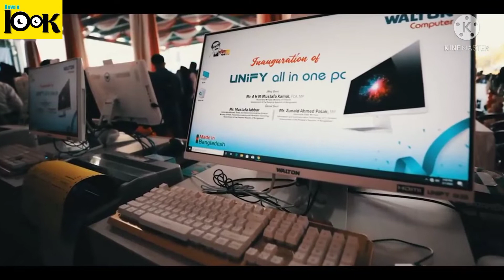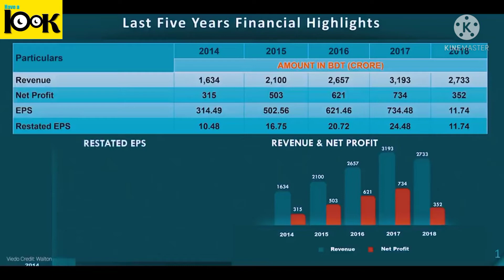সবচেয়ে কম বয়সী এমডির গল্প।। ওয়ালটন।। গোলাম মোর্শেদ।।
বাংলাদেশের সবচেয়ে বড় কোম্পানির সবচেয়ে কম বয়সী এমডি গোলাম মোর্শেদ। আজ আমরা তার গল্প শোনাবো